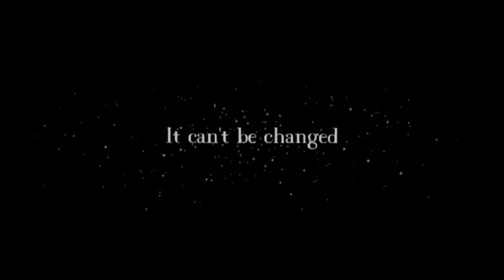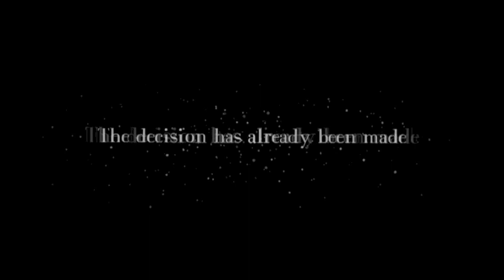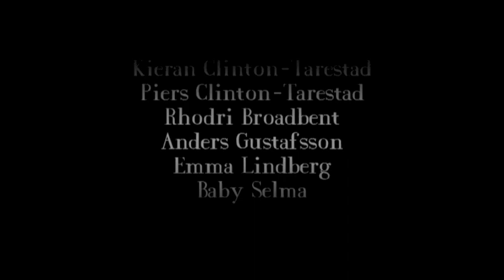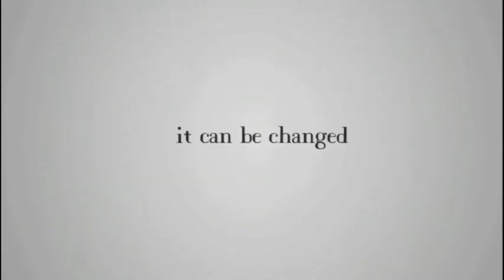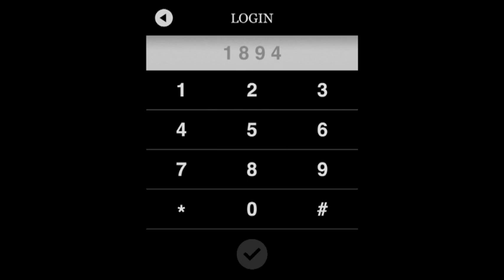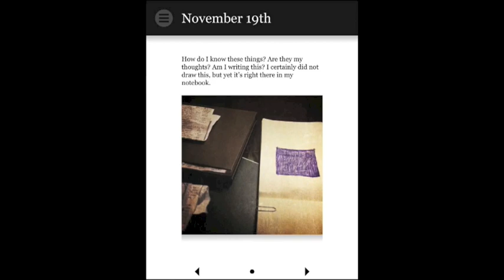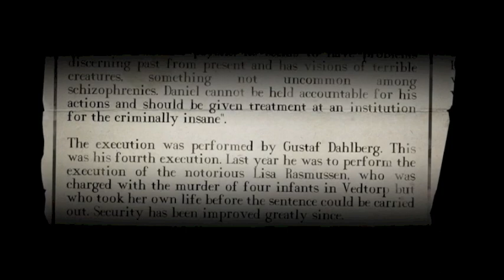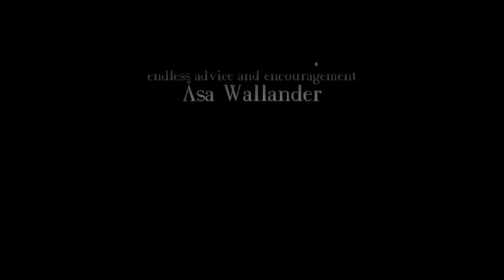Year Walk iPhone and iPad walkthrough - Part 2 of 2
Stuck in Simogo's new iOS game, Year Walk? Let Pocket Gamer be your spirit animal, as we guide you through this puzzle-filled vision quest.

This guide will explain how to solve every puzzle, how to find everything in the game's chilly forest, and how to find the game's true ending.

This is part two of a two part walkthrough. You can also find a text and screenshot guide at pocketgamer.co.uk